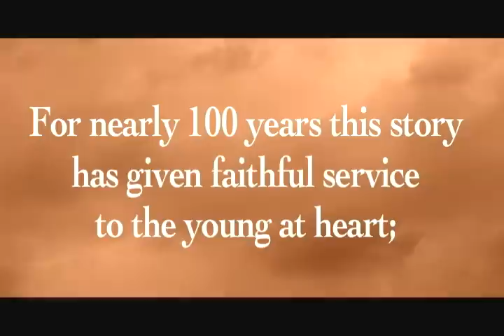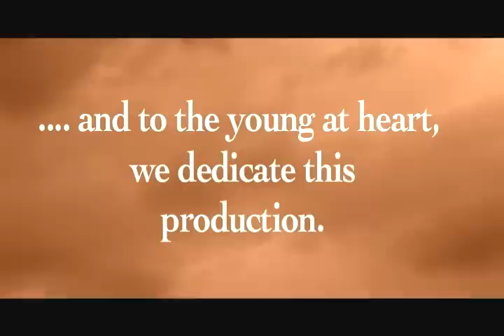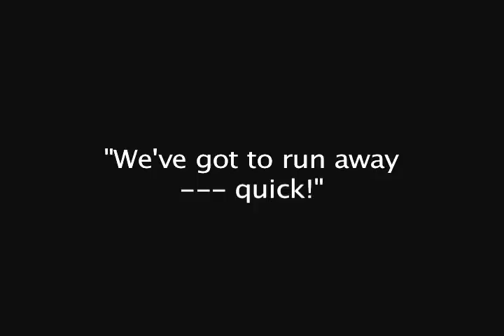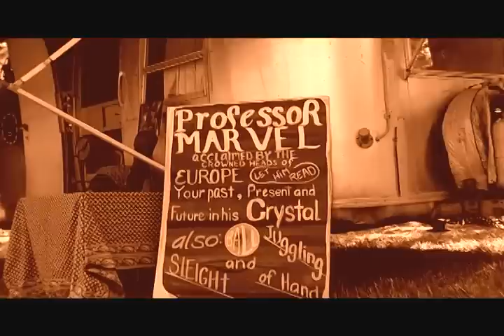Wizard of Oz | Media/ Live Theater Integration | Part 1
This was shot in conjunction with a live version of the show at Georgia's Holly Theater. When Dorothy goes to OZ the live show begins. Twas a fun shoot!